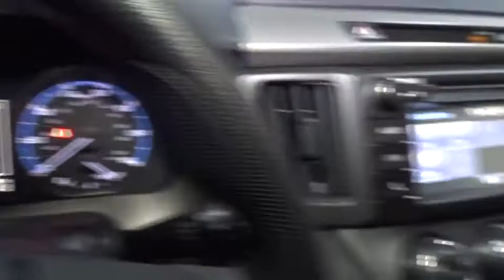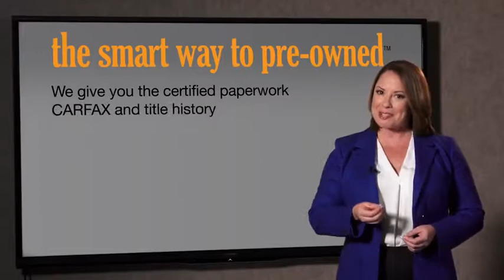2018 Toyota RAV4 Hillside, Newark, Union, Elizabeth, Springfield, NJ 182658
2018 Toyota RAV4 available in Hillside, New Jersey at Route 22 Toyota. Servicing the Newark, Union, Elizabeth, Springfield, NJ area.

The Smart Way To Buy! Are you tired of hidden fees and bogus rates ruining your search process? Now there's a way to avoid all of the nonsense. Introducing the smart way to buy from Route 22 Auto's. The advantages of the smart way to buy are endless. There is no pressure throughout your search. You can finally feel at ease when purchasing a car. Since there are no hidden fees, there are no surprises or gimmicks revealed when you finally make a decision. Route 22 Autos salespeople are direct and value your time, so there is no back and forth or confusion. They know it's necessary for you to feel comfortable during the buying process and want to be trusted. The smart way to buy is smart for a reason. The team at Route 22 Auto's does Internet research every day to discover the right price for you. They make sure to look at competitors' pricing and numbers from industry experts so you can feel confident that you're getting the best offer possible. The main factors that contribute to your final cost are market value, product availability, days' supply in the market and the product age, color and equipment. It's easy to feel secure with the smart way to buy. This Toyota includes: ROOF RACK CROSS BARS (PPO) *PRICE TO FOLLOW* Luggage Rack ALL WEATHER LINER PACKAGE Floor Mats TONNEAU COVER Cargo Shade 50 STATE EMISSIONS ROOF RAILS MUDGUARDS (PPO) *Note - For third party subscriptions or services, please contact the dealer for more information.* Want more room? Want more style? This Toyota RAV4 is the vehicle for you. Few vehicles can match the safety and comfort of this AWD Toyota RAV4 LE. With enhanced performance, refined interior and exceptional fuel efficiency, this AWD Toyota is in a class of its own. The Toyota RAV4 LE will provide you with everything you have always wanted in a car -- Quality, Reliability, and Character.
2 LCD Monitors In The Front,Radio: Entune AM/FM/CD/MP3/WMA Playback w/6 Speakers -inc: 6.1 touch-screen w/integrated back-up camera display, auxiliary audio jack, USB port w/iPod connectivity and control, vehicle information w/customizable settings, hands-free phone capability, phone book access and music streaming via Bluetooth wireless technology,Radio w/Seek-Scan, Clock, Speed Compensated Volume Control, Steering Wheel Controls, Voice Activation and Radio Data System,Integrated Roof Antenna,Laminated Glass,Black Power Side Mirrors w/Convex Spotter and Manual Folding,Tires: P225/65R17H AS Wide Vent,Fully Automatic Projector Beam Halogen Daytime Running Auto High-Beam Headlamps,Body-Colored Front Bumper w/Black Rub Strip/Fascia Accent,Fixed Rear Window w/Fixed Interval Wiper and Defroster,Black Grille w/Chrome Accents,Tailgate/Rear Door Lock Included w/Power Door Locks,Deep Tinted Glass,Fixed Interval Wipers,Body-Colored Rear Bumper w/Black Rub Strip/Fascia Accent,Fully Galvanized Steel Panels,Liftgate Rear Cargo Access,Lip Spoiler,Body-Colored Door Handles,Compact Spare Tire Mounted Inside Under Cargo,Wheels: 17 x 6.5J -inc: caps,Clearcoat Paint,Steel Spare Wheel,Chrome Side Windows Trim and Black Front Windshield Trim,Black Bodyside Cladding and Black Wheel Well Trim,Manual Air Conditioning,Fade-To-Off Interior Lighting,3 12V DC Power Outlets,Split-Bench Front Facing Rear Seat,Delayed Accessory Power,Power Door Locks w/Autolock Feature,Full Carpet Floor Covering,Remote Keyless Entry w/Integrated Key Transmitter, Illuminated Entry, Illuminated Ignition Switch and Panic Button,Passenger Seat,Front Cupholder,Fabric Seat Trim,Urethane Gear Shift Knob,Manual Adjustable Front Head Restraints,Carpet Floor Trim,Remote Releases -Inc: Mechanical Fuel,Power Rear Windows and Fixed 3rd Row Windows,Driver Foot Rest,Cloth Door Trim Insert,Cruise Control w/Steering Wheel Controls,Trip Computer,Front Map Lights,Instrument Panel Bin, Driver And Passenger Door Bins,Seats w/Cloth Back Material,Interior Trim -inc: Metal-Look Instrument Panel Insert, Metal-Look Door Panel Insert and Metal-Look Interior Accents,Cargo Space Lights,Driver And Passenger Visor Vanity Mirrors,Air Filtration,Manual Tilt/Telescoping Steering Column,Systems Monitor,Analog Display,Full Floor Console w/Covered Storage, Mini Overhead Console w/Storage and 3 12V DC Power Outlets,Gauges -inc: Speedometer, Odometer, Engine Coolant Temp, Tachometer, Trip Odometer and Trip Computer,Front Bucket Seats -inc: 6-way adjustable driver and 4-way adjustable passenger seats, 60/40 split, reclining, fold-flat second-row seats w/height-adjustable headrests and center armrest,Distance